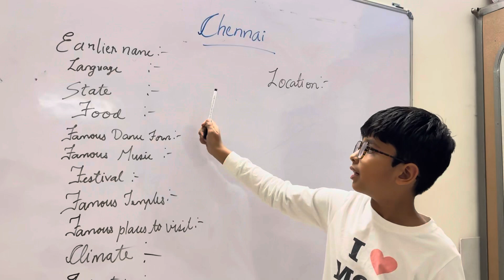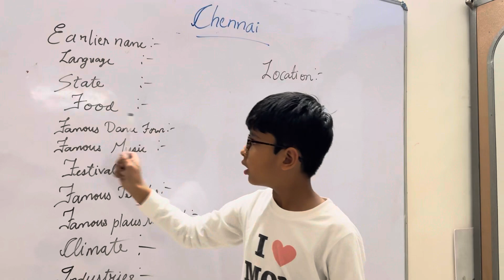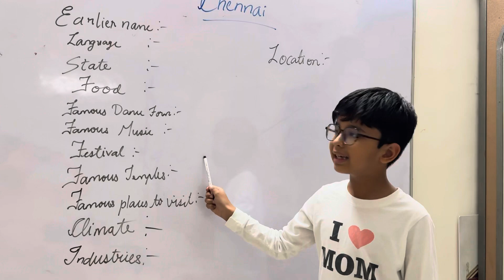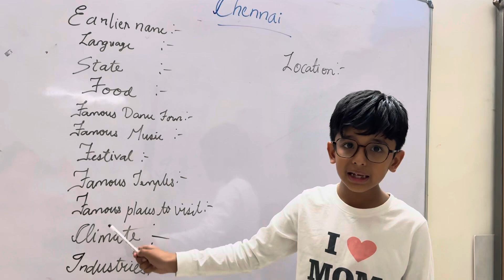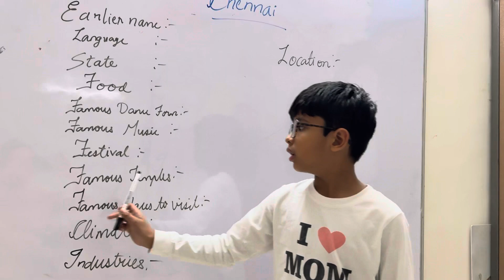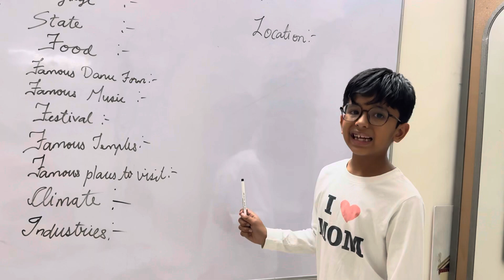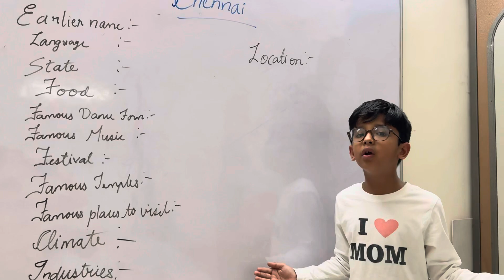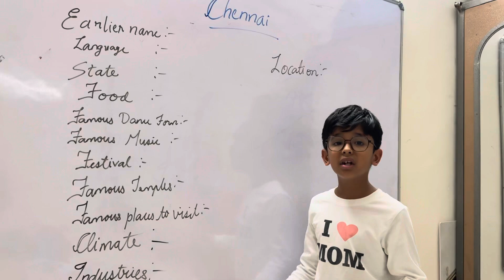CHENNAI TAMILNADU CBSE Learn Fast Last Minute Revision with Nilansh CBSE Board Class3 free tutorial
CHENNAI TAMILNADU INDIA CBSE
Learn Fast Last Minute Revision with Nilansh
CBSE Board Class 3 Maths free tutorial